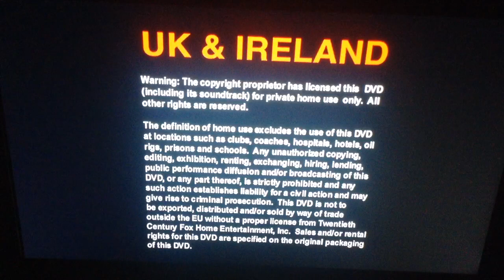Opening To Home Alone 4 2003 UK DVD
1. Not For Rental Screen
2. Warning Screen
3. 20th Century Fox Home Entertainment Logo
4. DVD Menu